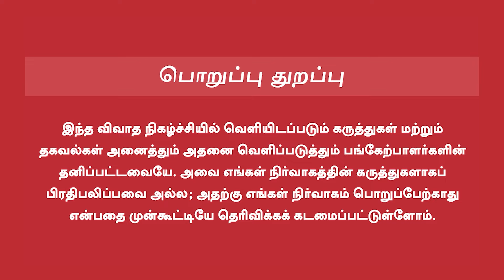Journalist Durai Karuna Interview | EPS பக்கம் முக்குலத்தோர் இல்லை | OPS,TTV வெற்றி நிச்சயம் | DMK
Journalist Durai Karuna Interview | EPS பக்கம் முக்குலத்தோர் இல்லை | OPS,TTV வெற்றி நிச்சயம்  | DMK | 2030